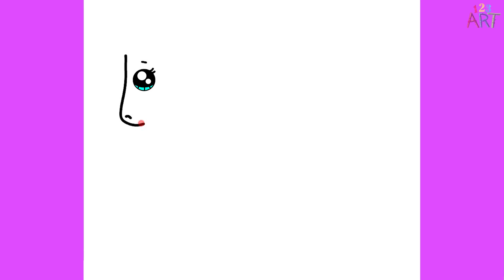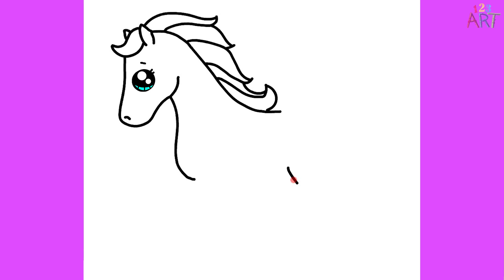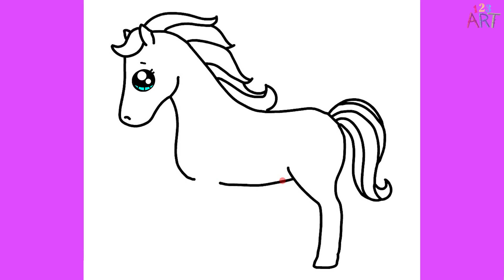SEHR NETTE PFERDEZEICHNUNG 🐴 WIE MAN EIN PFERD EINFACH ZEICHNET 😍 ZEICHNUNG 🌈 EINFACHE ZEICHNUNGEN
Pferdezeichnungen, in unserem Video haben wir Ihnen einfache Pferdemalerei und -zeichnung gezeigt.
Vielen Dank, dass Sie sich unser Video zum Schritt-für-Schritt-Zeichnen eines Pferdes und zum Zeichnen eines Pferdebildes angesehen haben. Sehr einfaches Pferdezeichnen, niedliches Pferdezeichnen und Erstellen von Pferdebildern.

Es ist eines der talentiertesten Tiere, die dem Menschen dienen. Es hilft Menschen auf Schlachtfeldern, bei der Kontrolle unerlaubter Demonstrationen, beim Tragen von Lasten, beim Rennen, beim Speerwerfen, beim Zaunspringen und beim Jagdsport. Er gewöhnt sich leicht an die Schüsse und den Sound der Band. Pferde können auch ihre Knie durchdrücken.

Das Pferd ist mutig und unternehmungslustig, aber seinem Besitzer gegenüber äußerst gehorsam. Wenn der Besitzer es wünscht, kann er mit vollem Zügel laufen und galoppieren, langsam gehen oder anhalten, wenn er möchte. In jedem Fall ist er darauf bedacht, seinem Besitzer zu gefallen. Ungeachtet seiner Erschöpfung setzt er alle Anstrengung und Kraft ein, um gehorsam zu sein, auch wenn das bedeutet, dass er sich selbst brechen muss.

Pferde schlafen dank der Verriegelung ihrer Beinknochen im Stehen, können aber auch im Liegen schlafen, wenn sie sich sicher fühlen. Auf diese Weise bleiben sie beim Schlafen im Stehen auf Raubtiere aufmerksam. Für Pferde ist es gesünder, im Liegen zu schlafen. Wenn ein Pferd im Liegen schläft, steht eines der anderen Pferde der Herde daneben oder schläft flach im Stehen. Ein Pferd, das völlig allein ist, kann aufgrund der Gefahrenwarnung seines Instinkts überhaupt nicht tief schlafen und seine Schlafqualität nimmt daher ab.[2]

Gehstile
Pferde haben unterschiedliche Gangarten. Diese werden nach Merkmalen wie der Kontaktposition der vier Füße des Pferdes mit dem Boden, der Länge der Zeitspanne, in der alle vier im Vergleich zu den anderen in der Luft sind, der Anzahl der Schläge und der Anzahl der zu hörenden Hufschläge benannt jedes Mal: ​​z.B. wie Trab, Schlendern, Wandern, Galoppieren, Galoppieren. Der Gang variiert von Pferd zu Pferd und von Situation zu Situation für dasselbe Pferd. Obwohl die Reihenfolge, in der die Schritte des Pferdes den Boden berühren, Hufgeräusche und Sprungsituationen ähnlich sind, ergeben sich je nach Faktoren wie Muskeleinsatz, Beinlängen und -winkeln sowie Sprunghöhe unterschiedliche Durchschnittsgeschwindigkeiten und Situationen, die unterschiedliche Reittechniken erfordern.

Willkommen beim 123 ART Channel. Auf unserem Kanal; Neben Bleistiftzeichnungen präsentieren wir Ihnen viele Videos über Malkunst, einfache Zeichnungen, Tutorialzeichnungen, Porträtzeichnungen, 3D-Zeichnungen, kurz gesagt, Zeichen- und Maltechniken.

Wenn Sie gerne malen, sich gerne Videos zum Thema Zeichnen ansehen und es lernen möchten, ist unser Kanal genau das Richtige für Sie. Wir wünschen Ihnen eine angenehme Besichtigung :)